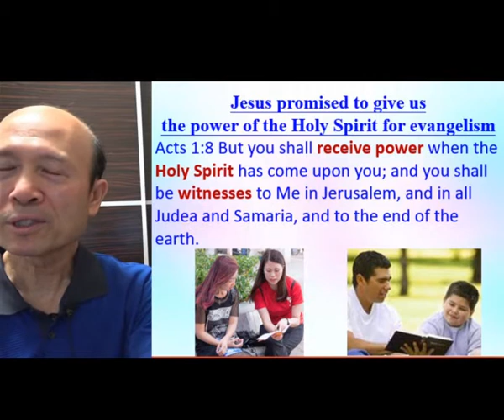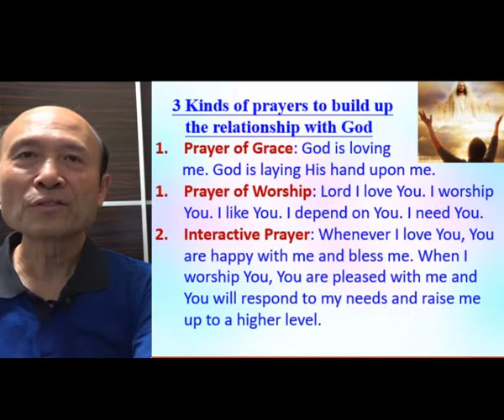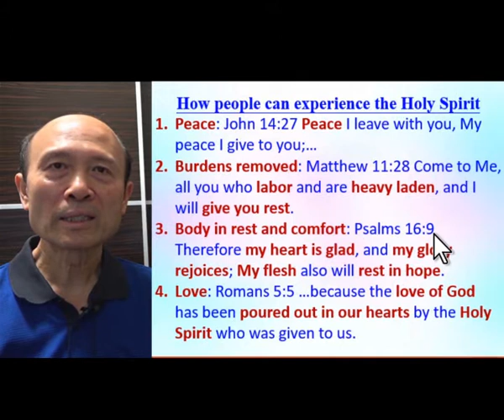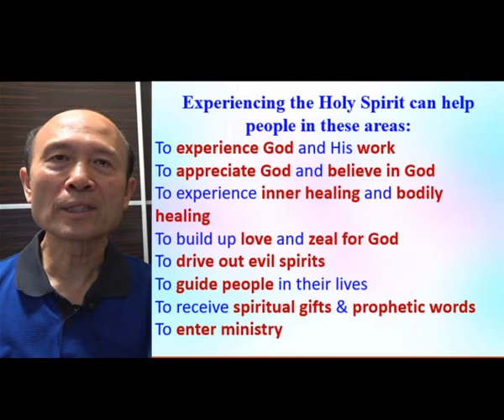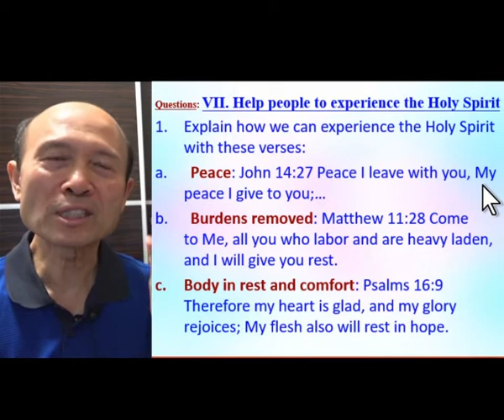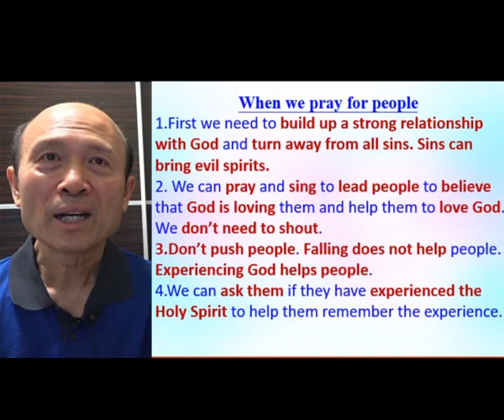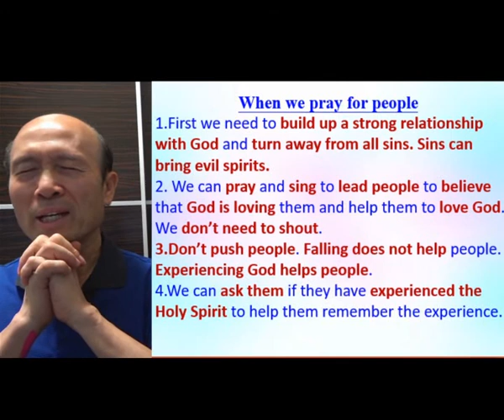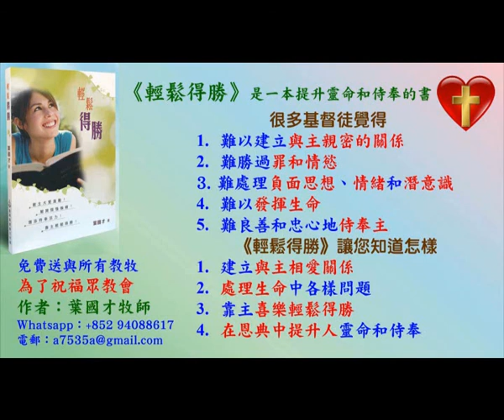Help people to experience the Holy Spirit - Pastor Yip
Help people to experience the Holy Spirit

1. 與主的關係：怎樣建立與主相愛的關係，怎樣從主的愛得力，怎樣深信神的供應和計劃。
2. 處理生命：怎樣不被人、罪、負面思想情緒和潛意識、婚姻和生活的問題、和侍奉的問題影響。
3. 進入不同層次的侍奉：侍奉可以由簡單的生活見證，到建立別人的靈命，或進入策略性的侍奉。

《輕鬆得勝》的特色：
1. 一目了然：簡單知道怎樣處理和發揮生命。
2. 有實際可行的方法：我和很多人曾20年實際地應用。
3. 可以輕鬆喜樂地得勝：可以在恩典中輕鬆喜樂地處理任何問題，不需要在壓力下成長。因為耶穌的軛是容易的，而神喜悅我們任何真心的努力。
4. 活出《輕鬆得勝》並不太難：處理和發揮生命並不是遙不可及。

密碼Password：HongKong12